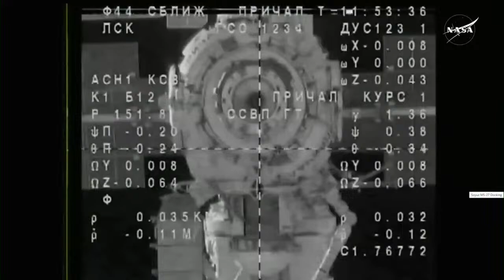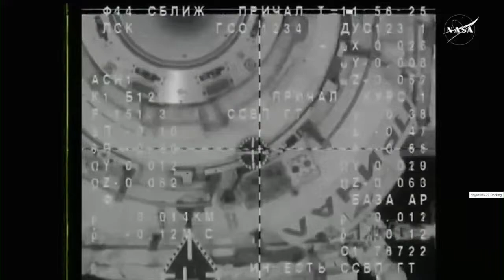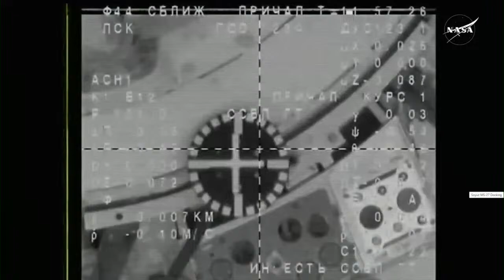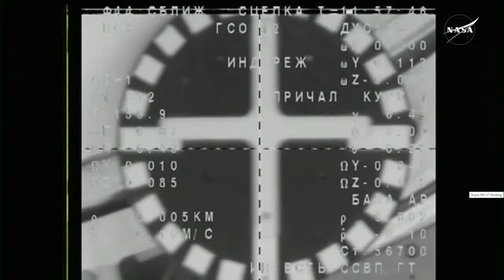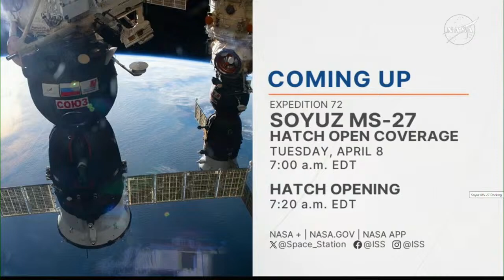EN DIRECTO I Acoplamiento de la nave espacial Soyuz MS-27, en vivo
La nave espacial Soyuz MS-27 se acopla a la Estación Espacial Internacional con el astronauta de la NASA Jonny Kim y los cosmonautas de Roscosmos Sergey Ryzhikov y Alexey Zubritsky. El acoplamiento está programado para las 09:03 GMT. AUDIO: COMENTARIO EN INGLÉS

Estación Espacial Internacional (NASA)
NASA